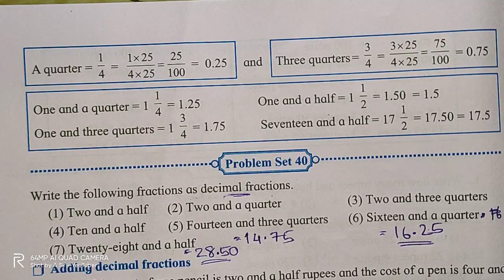Problem Set 40 | class 5 | Decimal Fractions| Maths subject | 5th maths Decimal Form